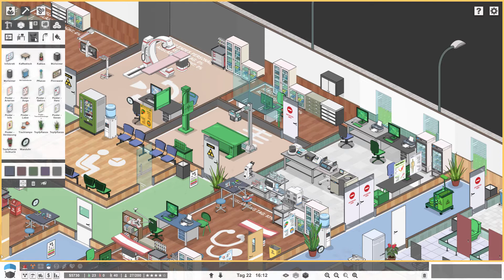Wir behandeln sie ALLE! | Project Hospital #026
Wer behandelt die meisten Patienten? WIR!

Spiel: Project Hospital
Entwickler: Oxymoron Games
Publisher: Oxymoron Games
Genre:  Simulation, Strategie, Management

Spielbeschreibung:
Baue dein eigenes Krankenhaus mit allem was dazu gehört und kümmer dich darum, dass deine Patienten wieder gesund werden!